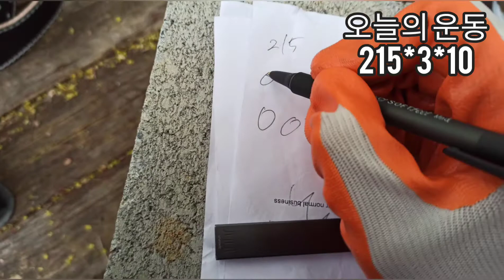언럭셔리 홈 짐 + 훈수충 고양이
이 녀석이랑 다른 녀석 이었군 (분신인가?!)

*Plot twist: That cat was a paid actor